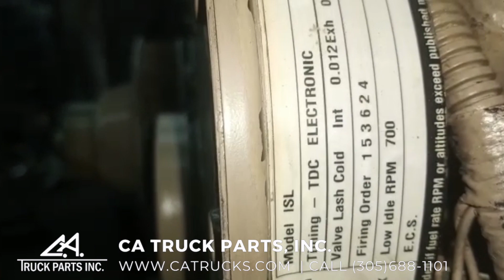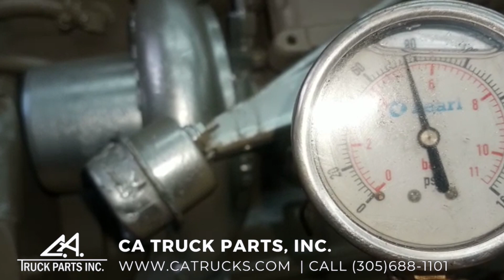2006 Cummins ISL Diesel Engine For Sale | CA Truck Parts, Inc.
(GOOD USED) 2006 Cummins ISL Diesel Engine For Sale, C8.3-300E, 280HP @ 2200RPM, CM850, CPL# 8692, Remanufactured by Cummins in 2014, Fits 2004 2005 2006, 6 Cylinders, Turbocharged, SO6263, Marketing Engine Configuration # D413047BX03, Engine Serial # 60331008, Stock# 2823